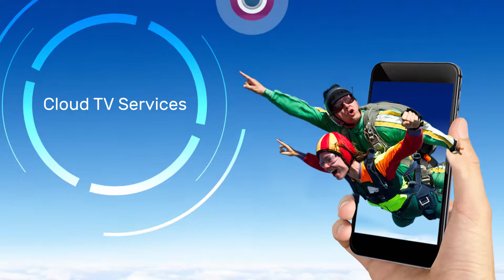TITAN. Tech Branding. VO- Viaccess Orca - טיטאן מיתוג עבור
TitanBrandWise - VO Branding Video
טיטאן הפקת סרטון תדמית ומיתוג